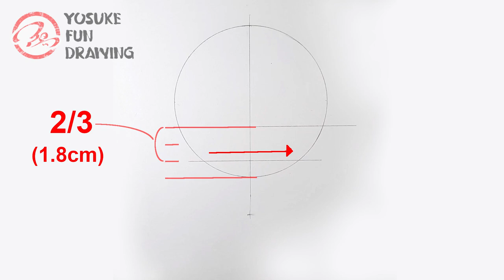How to draw Chika Fujiwara | Kaguya-sama : Love is War | Step by step Tutorial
08:04 Tool introduction
-Tool info
Tortillon
Eraser Pen / Tombow Mono Zero 2.3mm
White pen / Uni-ball Signo broad

How to draw Kaguya-sama : Love is War
- Step by step tutorial
- How to draw Chika Fujiwara
- Drawing anime tutorial
- Anime tutorial
- Pencil anime drawing
Kaguya-sama wa Kokurasetai

HI, welcome to Yosuke Fun Drawing!! I hope you enjoyed the video.